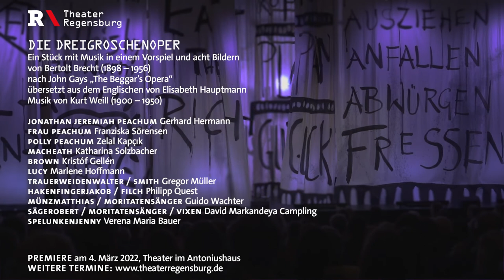Die Dreigroschenoper | Theater Regensburg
Ein Stück mit Musik in einem Vorspiel und acht Bildern
von Bertolt Brecht (1898 – 1956)
nach John Gays „The Beggar’s Opera“
übersetzt aus dem Englischen von Elisabeth Hauptmann
Musik von Kurt Weill (1900 – 1950)

"Und der Haifisch, der hat Zähne / Und die trägt er im Gesicht / Und Macheath, der hat ein Messer / Doch das Messer sieht man nicht. "Wer hat bei diesen Worten nicht gleich die Melodie der berühmten "Moritat von Mackie Messer" im Kopf? Sie stammen aus Bertolt Brechts und Kurt Weills kapitalismuskritischer "Oper", die die beiden Ende der 1920er-Jahre geschrieben haben. Sie wollten ein Werk kreieren, das "so prunkvoll gedacht war, wie nur Bettler sie erträumen" und"so billig sein sollte, dass Bettler sie bezahlen können".

In der DREIGROSCHENOPER versinkt die Gesellschaft in Armut, Massenarbeitslosigkeit, Kriminalität und Prostitution. Nur wer das Spiel der Korruption beherrscht, kommt weiter im Leben. Perfektioniert hat diese Kunst Jonathan Peachum: Er gibt den Moralapostel, gleichzeitig hat er ein Bettlerimperium errichtet und verdient seinen Lebensunterhalt mit dem schlechten Gewissen anderer. In nur wenigen Minuten macht er aus jedem Individuum einen bemitleidenswerten "Krüppel"- selbstverständlich gehen 50 % aller Einnahmen an Peachum selbst. Ebenfalls erfolgreich ist der skrupellose Gangsterboss MackieMesser, der sich in Londons Unterwelt fast noch besser als in Londons Bordellen auskennt und zudem den Polizeichef Tiger Brown durch Bestechungsgelder ganz auf seiner Seite hat. Als der Ganove allerdings Polly, Peachums Tochter, heiratet, treffen die beiden "Businessmänner"aufeinander - wer kann die Klaviatur der Korruption besser für sich bedienen und den anderen damit zu Fall bringen?

Brechts "Bettleroper" mit der eigens dafür komponierten Musik von Kurt Weill wurde über Nacht ein Welterfolg, der bis heute anhält. Das ist kaum verwunderlich, denn das Motto, nachdem Peachum und Mackie Messer leben, gilt auch für viele heute noch:"Erst kommt das Fressen, dann kommt die Moral."

Regie: Klaus Kusenberg
Musikalische Leitung: Bettina Ostermeier
Bühne: Michael Lindner
Kostüme: Lena Scheerer / Bettina Marx
Choreographie: Tamás Mester
Licht: Martin Stevens
Dramaturgie: Saskia Zinsser-Krys

Jonathan Jeremiah Peachum: Gerhard Hermann
Frau Peachum: Franziska Sörensen
Polly Peachum: Zelal Kapçık
Macheath: Katharina Solzbacher
Brown: Kristóf Gellén
Lucy: Marlene Hoffmann
Trauerweidenwalter / Smith: Gregor Müller
Hakenfingerjakob / Filch: Philipp Quest
Münzmatthias / Moritatensänger: Guido Wachter
Sägerobert / Moritatensänger / Vixen: David Markandeya Campling
Spelunkenjenny: Verena Maria Bauer

Band: Franziska Forster, Lukas Diller, Jörg Hartl, Denis Cuni Rodriguez, Robert Prill, Werner Treiber, Bettina Ostermeier

Videotrailer: Felix Bruhns, FX Film Regensburg